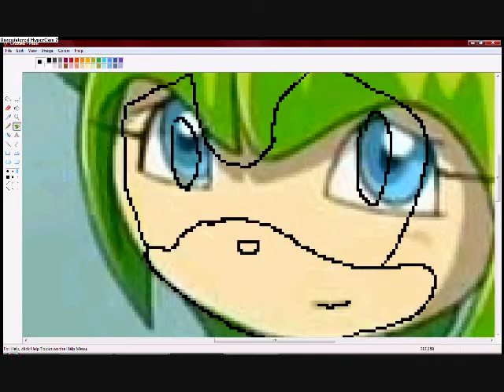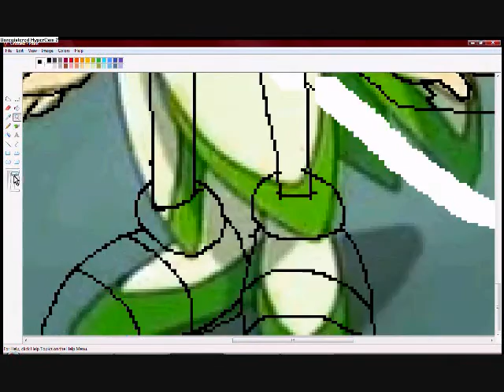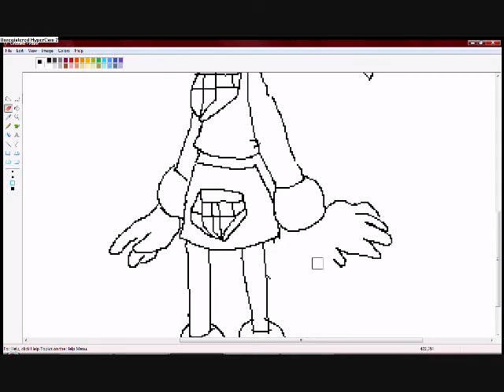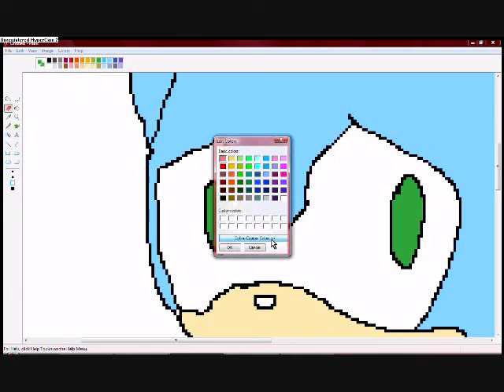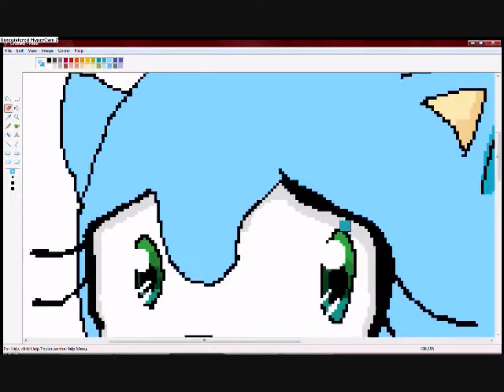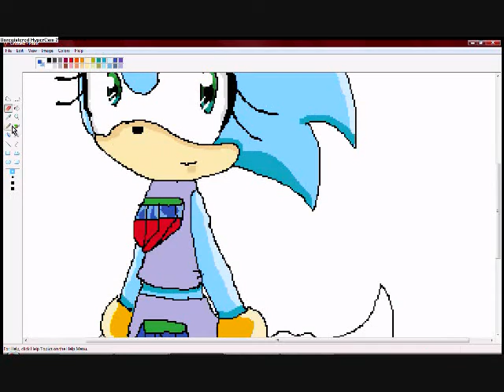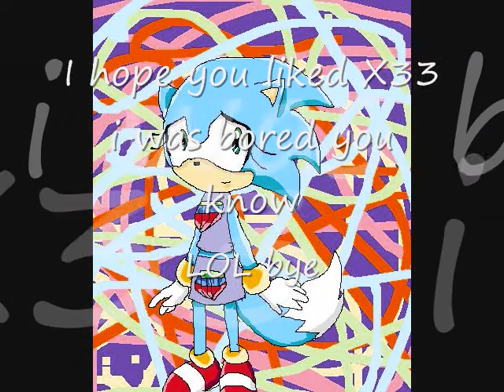Cosmo - Amber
enjoy my randomness

yt messed the music up sorry